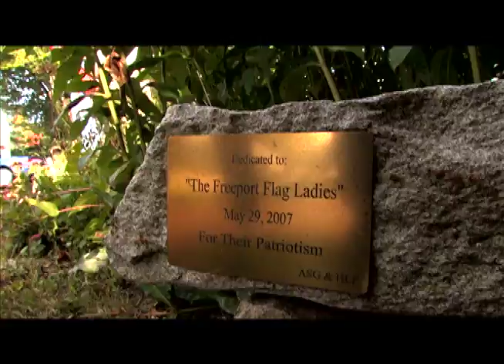The Freeport Flag Ladies on Your Hometown on FOX23 hosted by Amie E. Marzen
If you've ever driven through downtown Freeport on a Tuesday morning, you've seen them waving their flags in support of our troops.  Honoring the Freeport Flag ladies is no easy task- but these humble ladies are certainly to be admired.